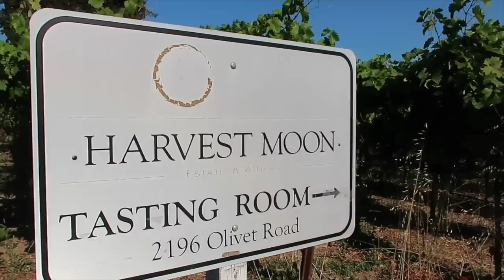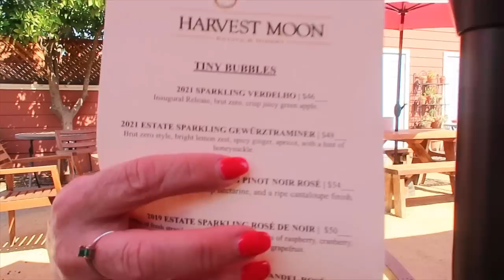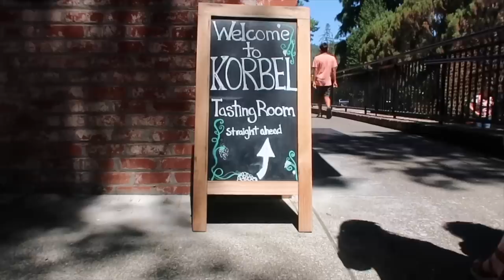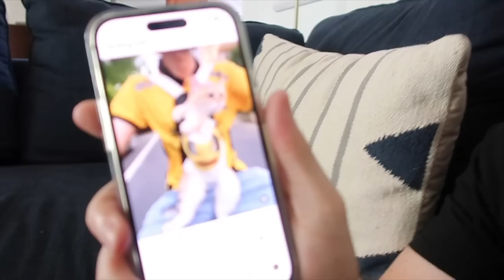WEEKEND IN SONOMA 2023 | VLOG | BETTER OFF RED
Come hang out with me for a weekend in sunny Sonoma County, California. We're having wine!

Motion graphics by Tag Giesleman